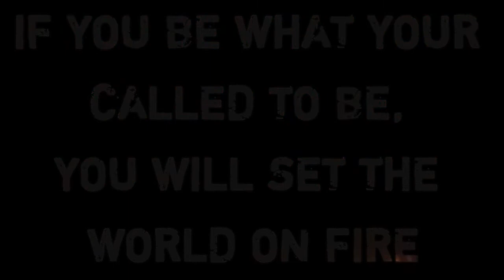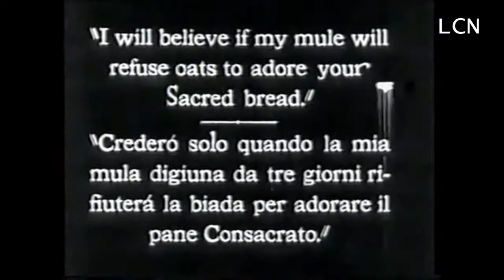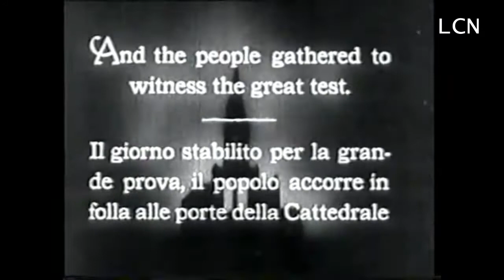St. Anthony proves the presence of Christ in the Eucharist by making a hungry mule bow to our Lord.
May God protect you and your family in these difficult days.

We bring you the latest Catholic news and much more from around the world, so you know what’s happening around you and what you need to pray for, during your Holy Rosary.

Please pray the Holy Rosary for peace in the world.

“The Rosary is a prayer from my heart” - Pope Francis

Among the names that we give our Heavenly Mother is found “Queen of Peace.” This is the last invocation in the litanies, as if, in calling her “Queen of Peace,” we sum up all the others.

The Pope has given us this call: “Make use often of this powerful instrument which is the prayer of the Holy Rosary, that it may bring peace to your heart, to your family, to the Church and the world.”

We walk, along with the Pope’s Worldwide Prayer Network, the prayer of the Holy Rosary, saying with Mary “Behold, the servant of the Lord.” We ask her who knew to “save in her heart” the things of God, to accompany us to contemplate in interior silence, the mysteries of the life of her Son. Praying for peace in the world, with the Rosary of the Virgin Mary, cultivates peace of the heart and transforms our surroundings in true “workshops of peace.”

LETTER OF HIS HOLINESS POPE FRANCIS AND PRAYER TO MARY

“Contemplating together the face of Christ with the heart of Mary, as we pray the Rosary, will make us more united as a spiritual family and will help us to overcome this trial. I will pray for you, especially for those who are suffering the most. Please, pray for me. Pray Together” - Pope Francis